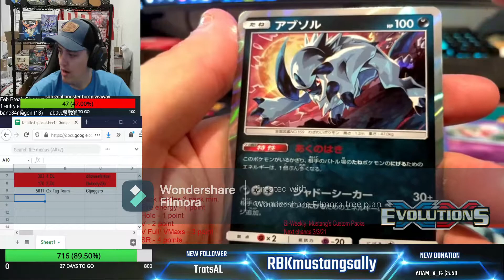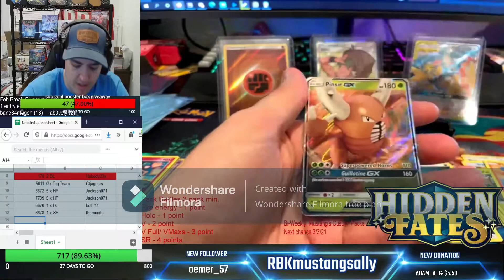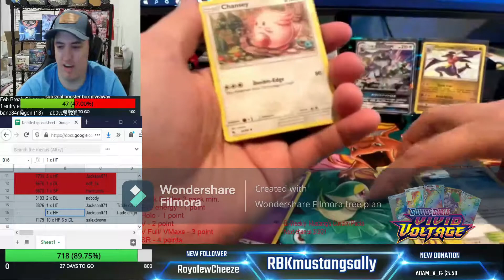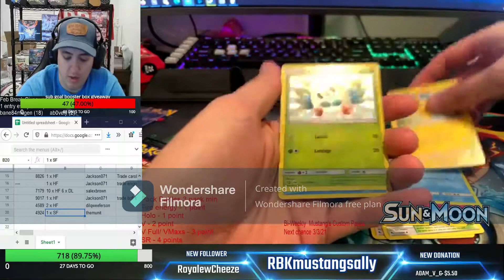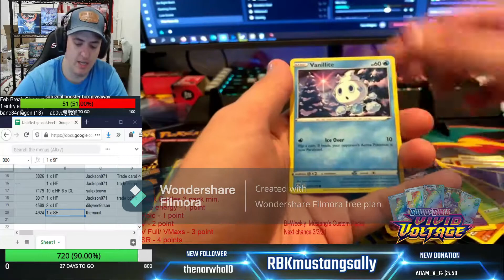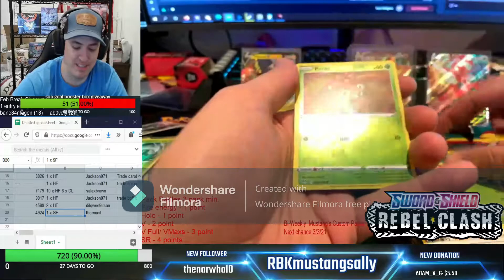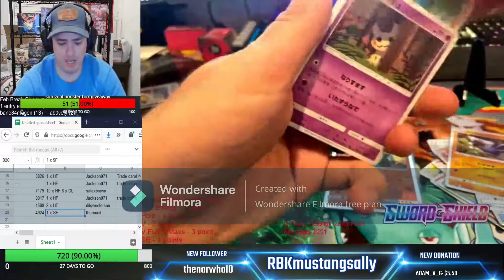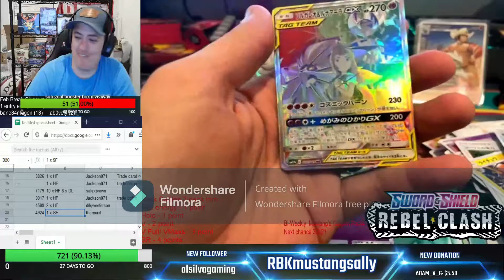RBKMustangSally march 3 edit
Hot Hits from Mondays live breaks!